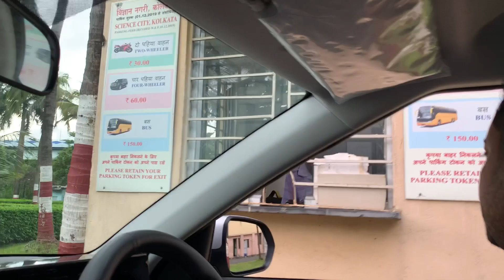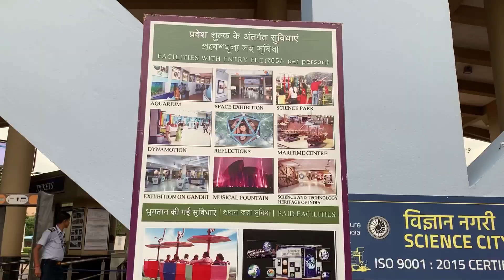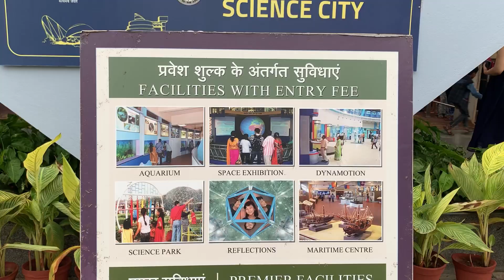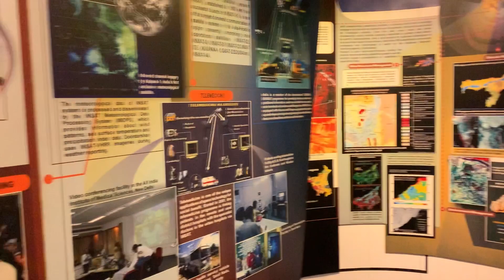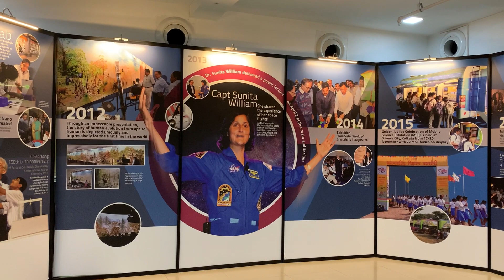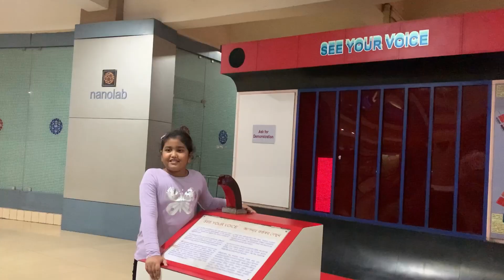A Day Out At Science City 🔭